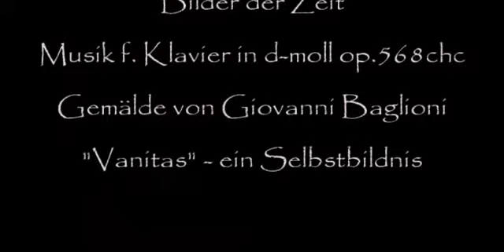Herb Weidner Visions of Time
Vanitas Vanitatis ... painted by Giovanni Baglioni "Self Portrait" (1602). Music for Piano in d-minor op. 568chc.